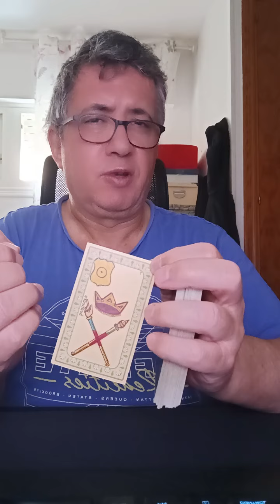Virgo: Martes 4 de Junio de 2024.